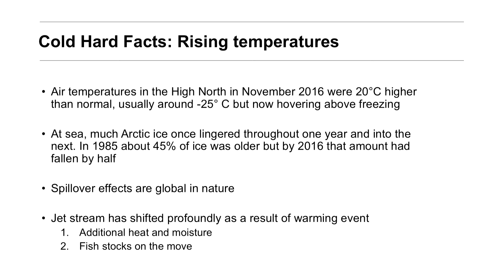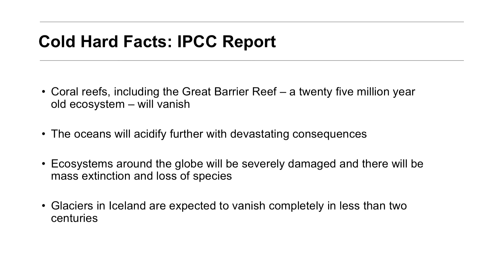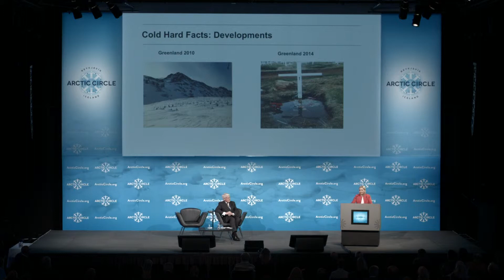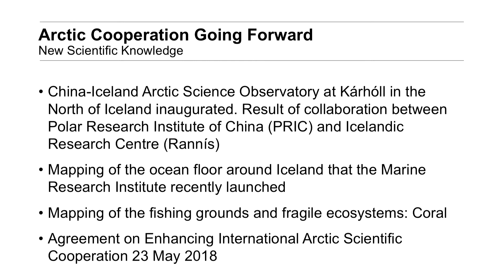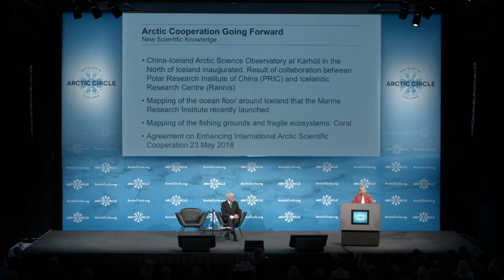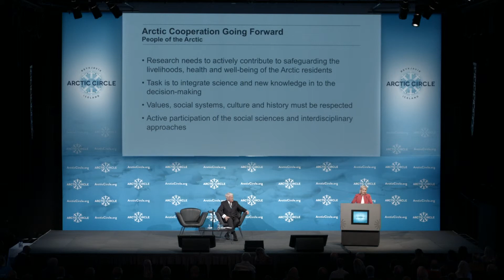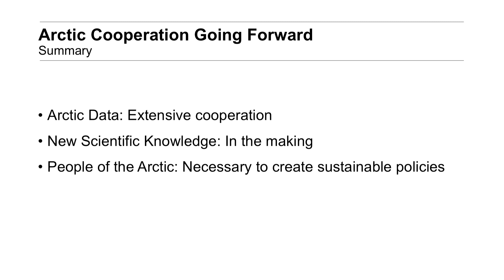Promoting Informative Decision Making through Science and Knowledge - Minister Lilja Alfreðsdóttir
At the Arctic Circle Assembly in Reykjavík, Iceland, Iceland's Minister of Education, Science and Culture, Lilja Alfreðsdóttir discussed science and education and how their use can promote decision making that is more inclusive and informative.